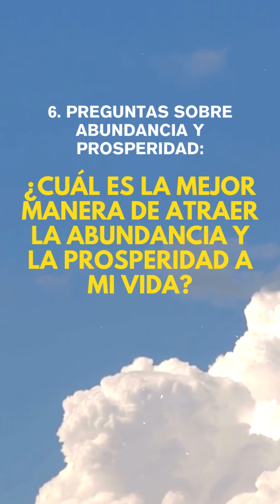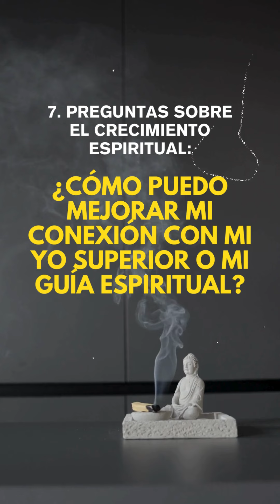Que se puede preguntar en una sesión de Registros Akáshicos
Durante una sesión de Registros Akáshicos, se pueden plantear una amplia variedad de preguntas con el objetivo de obtener claridad, comprensión y guía en nuestra vida. Algunas de las preguntas comunes que se pueden formular incluyen:

1. Preguntas sobre el propósito de la vida: ¿Cuál es mi propósito de vida en esta encarnación? ¿Qué lecciones debo aprender en esta vida?

2. Preguntas sobre relaciones: ¿Qué lecciones kármicas tengo con ciertas personas en mi vida? ¿Cómo puedo mejorar mis relaciones?

3. Preguntas sobre la salud: ¿Cuál es la causa subyacente de ciertas condiciones de salud? ¿Qué puedo hacer para sanar física y emocionalmente?

4. Preguntas sobre la carrera: ¿Cuál es la dirección adecuada para mi carrera profesional? ¿Cómo puedo utilizar mis talentos y habilidades al máximo?

5. Preguntas sobre decisiones importantes: ¿Debo tomar cierta decisión importante en mi vida en este momento? ¿Cuáles serían las consecuencias de tomar diferentes caminos?

6. Preguntas sobre abundancia y prosperidad: ¿Cuál es la mejor manera de atraer la abundancia y la prosperidad a mi vida?

7. Preguntas sobre el crecimiento espiritual: ¿Cómo puedo mejorar mi conexión con mi yo superior o mi guía espiritual?

8. Preguntas sobre bloqueos emocionales: ¿Cuáles son los bloqueos emocionales que me impiden avanzar en mi vida? ¿Cómo puedo liberarlos?

9. Preguntas sobre proyectos creativos: ¿Cuál es el enfoque adecuado para mi proyecto creativo? ¿Cómo puedo expresar mi creatividad de la mejor manera?

Es importante recordar que las preguntas deben formularse de manera abierta y centrarse en obtener información que sea útil y significativa para nuestro crecimiento personal. Al hacer preguntas específicas, podemos obtener respuestas más claras y detalladas de los Registros Akáshicos.

Si estás interesado en una lectura en los Registros Akáshicos, si tienes alguna otra pregunta o necesitas más detalles, no dudes en escribirme.